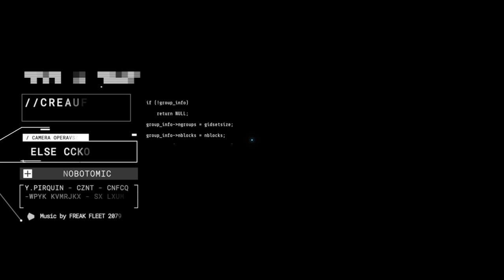Freak Fleet | Lobotomic EP5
Lobotomic EP5 of FREAK FLEET - Space Underground Madness 2019/2020.
"The ruthless pirates have managed to escape from forced labor by evading the surveillance in a crafty colorful way. A chase begins between guards and fugitives. Too bad there will be only one left."
Production: Aldam
Lirycs:  Aldam, Slug Grinder, AX-LR
Bass: Paisa
Percussions: Mr Frog